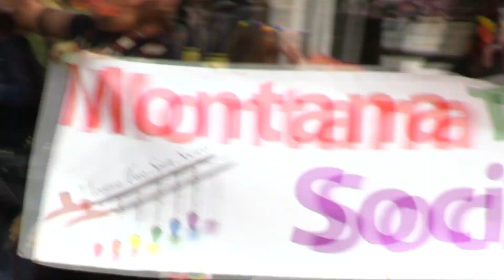Missoula Pride Parade 2022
Enjoy the RAW Footage from Missoula Pride 2022. MCAT covered the last one in 2015.

Fun Fact: A Week after the 2015 Parade, Gay Marriage became Federally recognized.